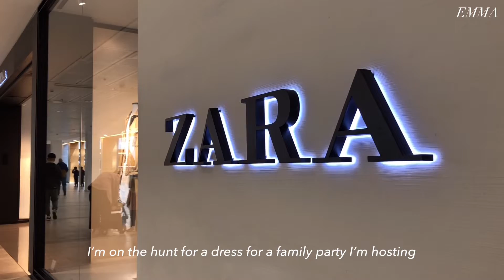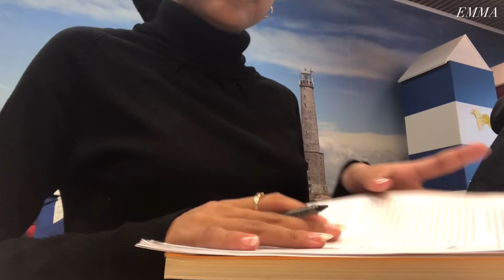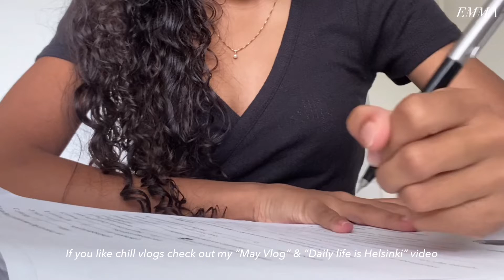Student life diaries 💕 Luxury shopping | High school vlog | Studying in Helsinki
In todays video you saw more into my life as a high school student.
I finally found the perfect everyday bag while I went luxury shopping 🤍 You have seen me search for one since my (Luxury shopping vlog)

I'm going to be posting more student content. Especially now that I have gotten back into my daily schedule after summer break!

english sub

Outfit Info:
Day 1
Top- Zara
Skirt- GinaTricot
Shoes- Tommy Hilfiger

Day 3
Button up shirt- Zara
Sweater vest- Tommy Hilfiger
Trousers: Zalando
Purse: Guess

Music 🎧
lukrembo- afternoon
Soul and Mind- E's Jammy Jams
lukrembo- butter